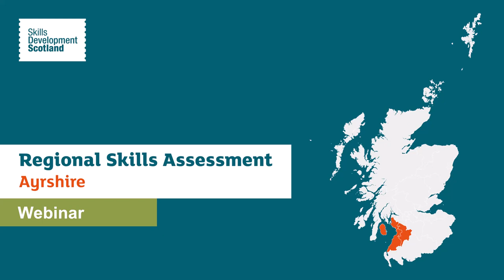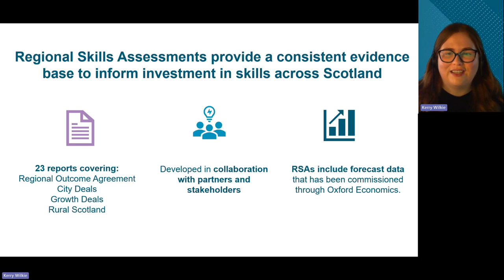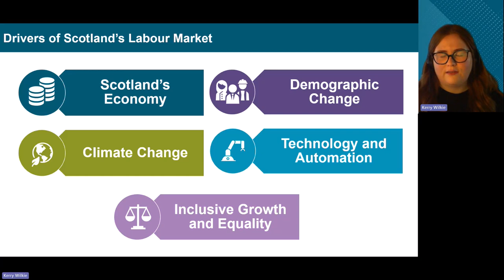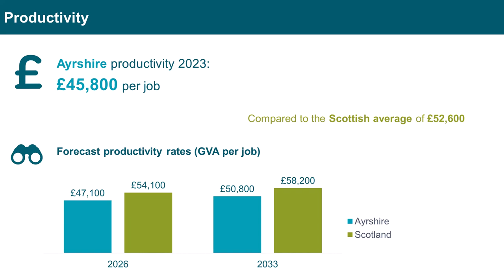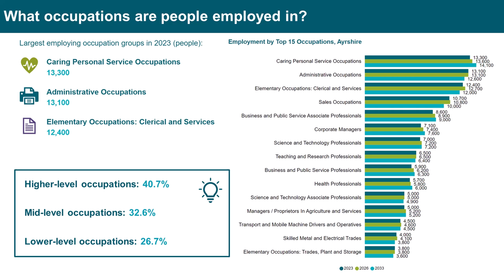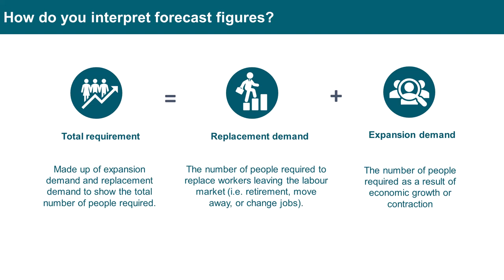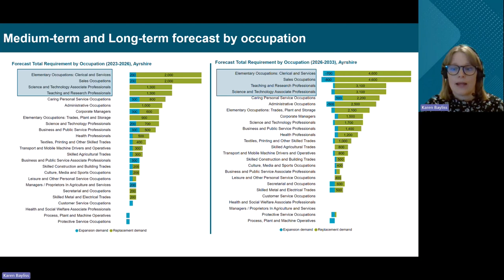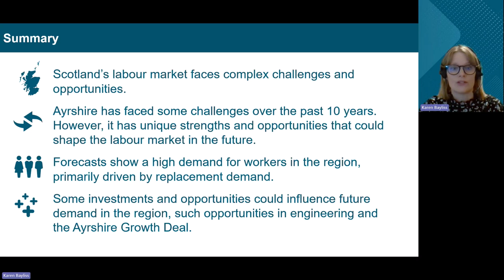Ayrshire Webinar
An overview of SDS Regional Skills Assessments, with a focus on Ayrshire